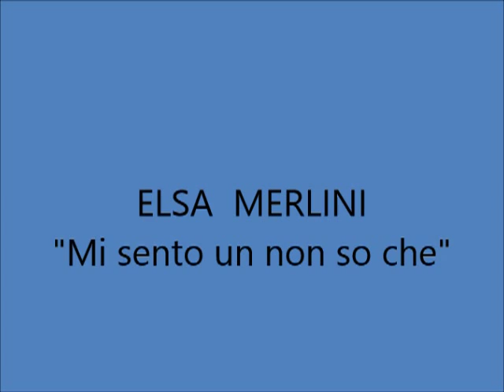Elsa Merlini - Mi sento un non so che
ELSA  MERLINI - MI SENTO UN NON SO CHE; di Wachsman - Biancini; 1933; Orchestra diretta dal Maestro Stefano Ferruzzi; Columbia CQ 1341 e CQ 1347; dal film "Paprika" di Raffaele Matarazzo.

Biografia (da wikipedia):
Elsa Merlini, nome d'arte di Elsa Tscheliesnig (Trieste, 26 luglio 1903 -- Roma, 22 febbraio 1983), è stata una cantante e attrice italiana di teatro e cinema.
Nata nella Trieste ancora sotto l'Impero austro-ungarico, si trasferì a Firenze e dovette studiare a lungo dizione a causa della sua parlata impregnata di termini tedeschi e slavi; mutò il suo cognome anagrafico (tedesco e di difficile pronunzia: Tscheliesnig) in Merlini, debuttando sul palcoscenico teatrale a diciassette anni con Annibale Ninchi. Nel 1930 entrò nella Compagnia Niccodemi e negli anni successivi si affermò come attrice dal repertorio brillante e comico lavorando al fianco di Sergio Tofano e Luigi Cimara con cui costituirà la ditta Merlini-Tofano-Cimara che sarà attiva sino al 1933. Nel 1934 costituì con Renato Cialente - che fu anche suo compagno nella vita - una nuova compagnia (la Merlini-Cialente) con la quale poté cimentarsi nel teatro drammatico, grazie ai lavori più impegnati di Pirandello, Rosso di San Secondo e Čechov, oltre a quello moderno con una memorabile edizione di Piccola città di Thornton Wilder. In questo periodo inizia anche la sua attività di cantante, incidendo molti 78 giri e duettando anche con Vittorio De Sica (ad esempio in Non ti conosco più, canzone tratta dal film omonimo). Al termine del secondo conflitto, superato il trauma della drammatica morte di Cialente, torna attivamente al teatro recitando a fianco di Cesco Baseggio, Renzo Ricci ed Eva Magni, Alberto Lupo (in una indimenticabile edizione de Il mago della pioggia del 1957), Paolo Carlini, Sandro Ruffini, Armando Migliari e Ivo Garrani. Lavorò anche al cinema, protagonista di molti film del cosiddetto filone del cinema dei telefoni bianchi. Frequenti anche le partecipazioni alla prosa radiofonica EIAR e RAI. Sul finire degli anni cinquanta approdò in televisione, in sceneggiati televisivi come Orgoglio e pregiudizio (1957), Le anime morte (1963), Il mulino del Po, sempre del 1963, I promessi sposi (1967), mentre nel 1968 lavorò in radio nella rubrica La maga Merlini. Tra le sue ultime interpretazioni va ricordata Mela di Dacia Maraini, tre anni prima della morte per tumore avvenuta a Roma all'età di quasi 80 anni.